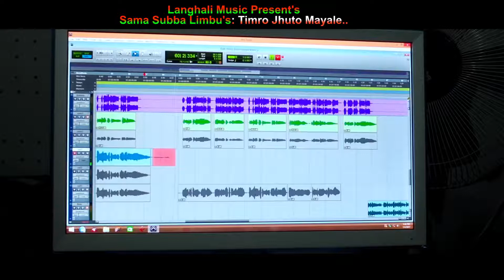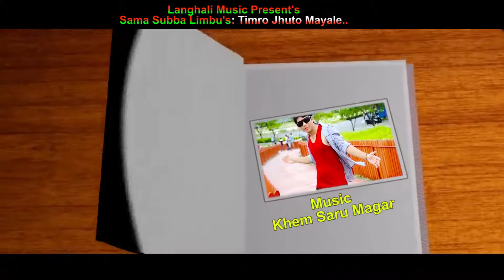timro jhuto maya le purna dhenga magar